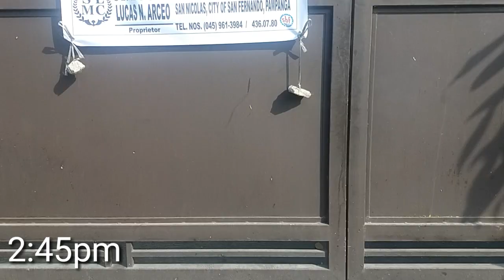RECEIVED TERRIBLE NEWS!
We are a Filipino American family from the Bay Area, California USA, documenting and sharing daily life in the Philippines.

Filipino American Vlogger/Youtuber in Angeles City, Pampanga.